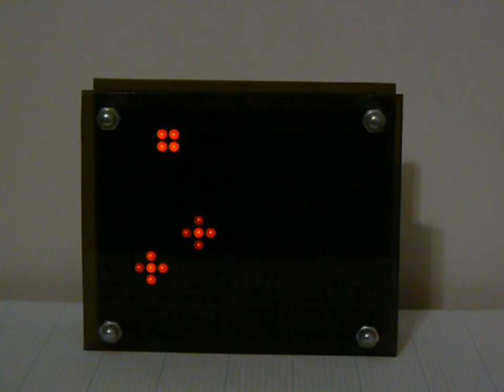Game of Life Clock - 6 seconds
A 6-second video of my Game of Life clock, for the Adafruit 6-second film festival.

The Game of Life clock is an Arduino-based desk clock which plays Conway's Game of Life on an LED matrix display.